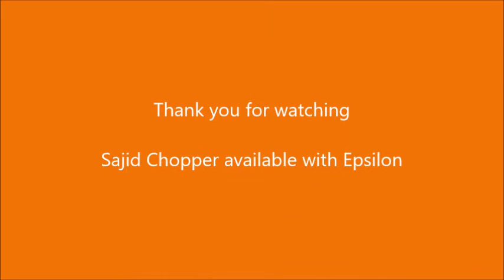Phaco in Mature brown cataract assisted by Sajid Chopper